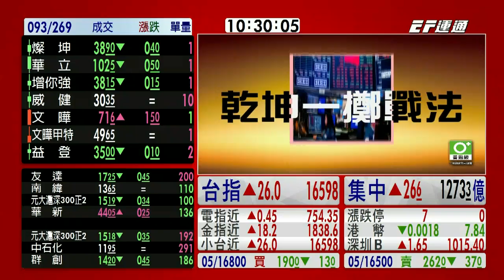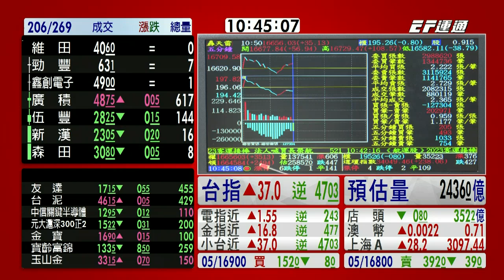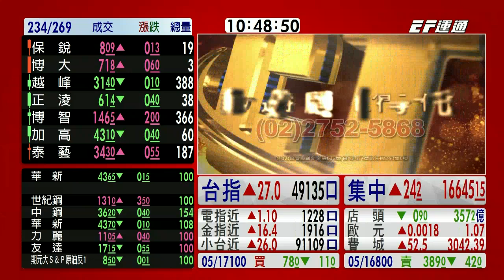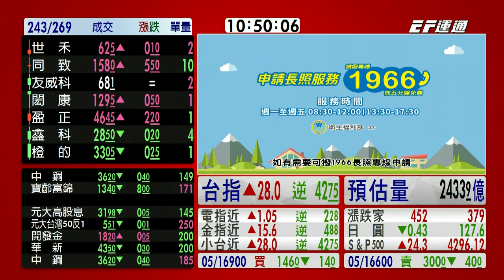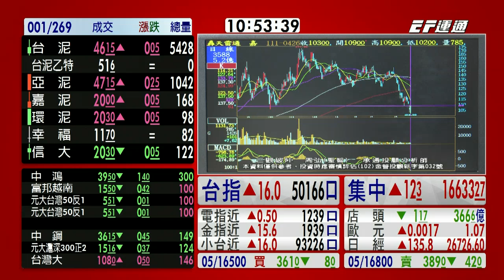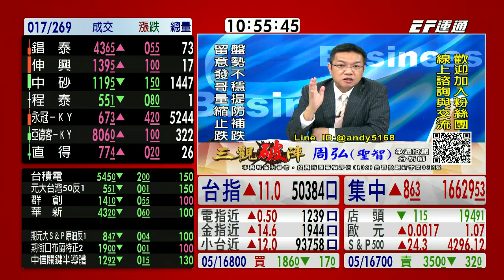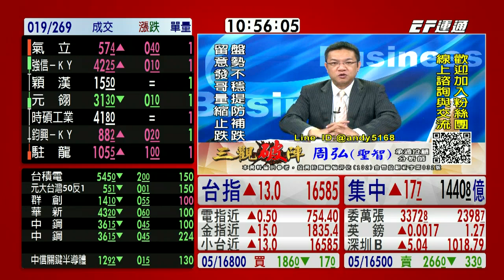20220426 1030 周弘 三觀破陣